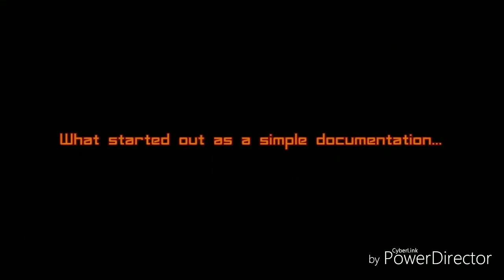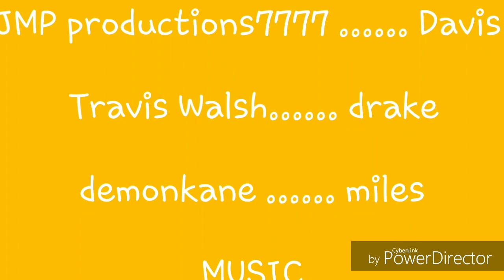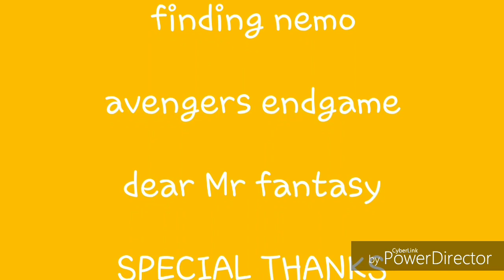Kong king of skull island FULL MOVIE |2019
Had to re upload

in 1998 a three way monster attack happened. this lead to a kaiju named george go to skull island but little does davis okoye(jmp productions7777) know is that george is not the only ape on skull island.